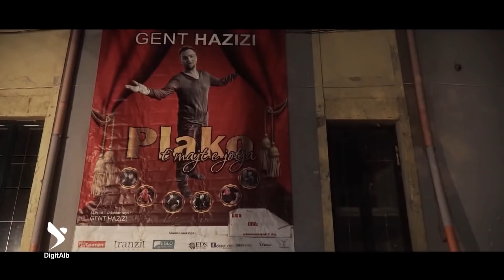Gent Hazizi - Plako t’majt e jotja [2016]